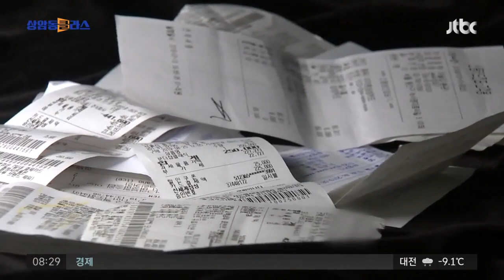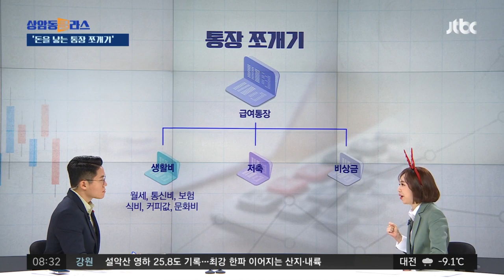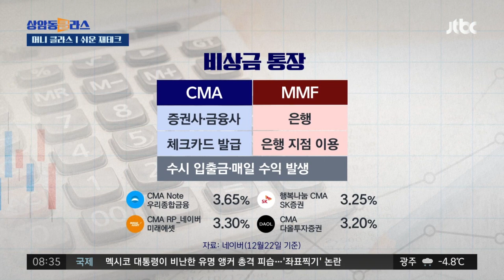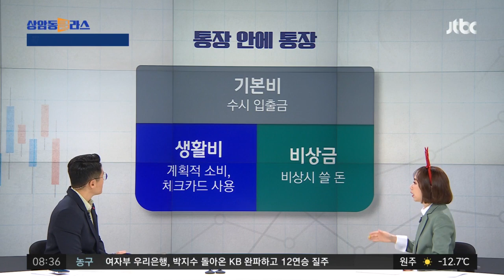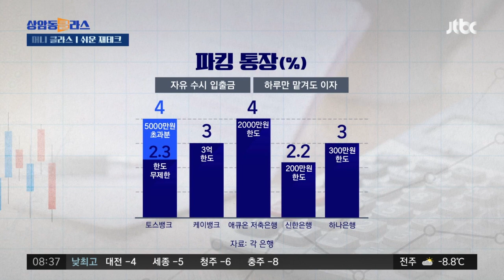'월급은 통장을 스칠뿐' 직장인들 주목, 돈을 낳는 '통장 쪼개기' (손희애 금융 크리에이터) / JTBC 상암동 클라스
'돈을 낳는 '통장 쪼개기'' '월급은 통장을 스칠 뿐'이라는 말, 직장인들 사이에서는 진리처럼 여겨집니다. 월급 들어오기 무섭게 대출이자, 공과금, 카드 대금으로 다 빠져나가고 나면 정말 허무하죠. 그런데 여러분, 통장만 제대로 활용해도 내 돈이 어디에 쓰이고 있는지, 필요 없는 곳에 잘못 나가고 있는건 아닌지 진단할 수 있다는 것 알고 계셨나요? 지금 당장 실천할 수 있는 쉬운 재테크 방법 '돈을 낳는 통장 쪼개기' 가지고 얘기 나눠보겠습니다.